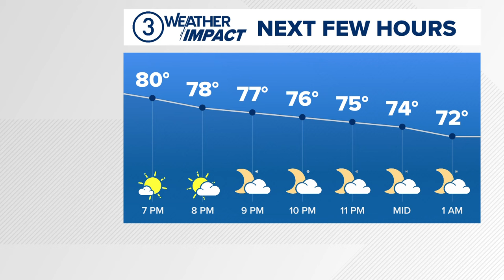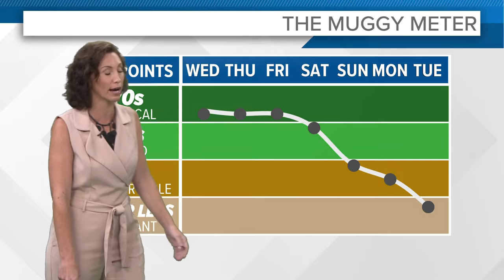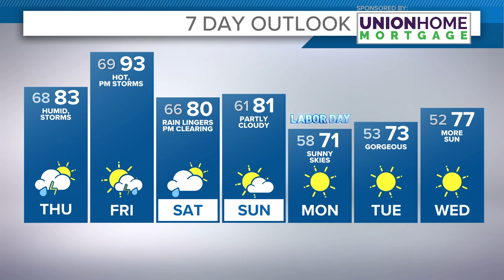Northeast Ohio weather forecast: Humidity lingers with storm chances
Your 6 p.m. Northeast Ohio weather forecast for Aug. 28, 2024: The summer-like humidity will continue to dominate the weather this week. This tropical airmass along with a stationary front will be the focal area for more storm development through Thursday.

Have the raingear heading out the door. Exact timing of storms could change. Daytime heating along with the stall front will generate showers, especially after midday. Some showers could produce brief heavy downpours and gusty winds. After sunset we lose daytime heating and instability in the atmosphere. Shower chances will taper off through the late evening.

There is some relief insight, just in time for your weekend! Our next cold front will arrive Saturday morning bringing another chance of showers. We will feel the comfortable air by Sunday morning.